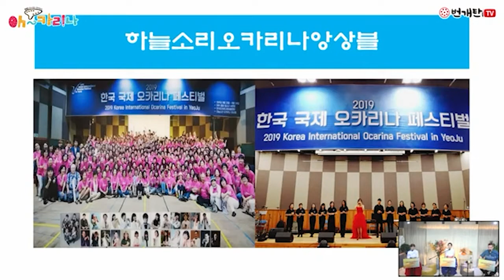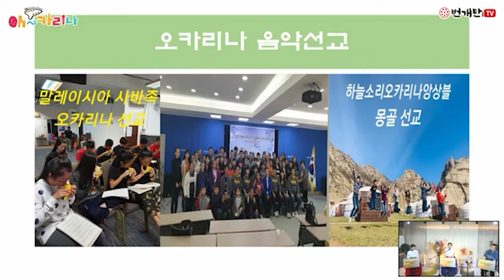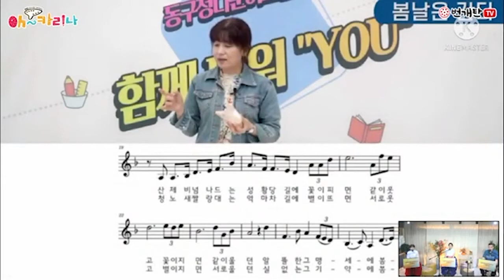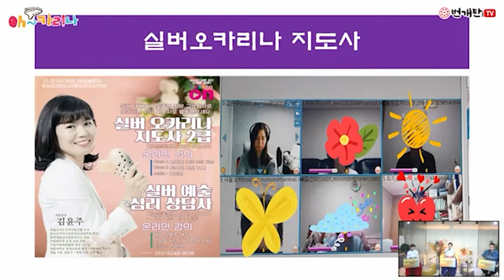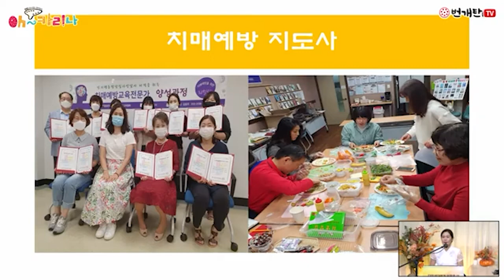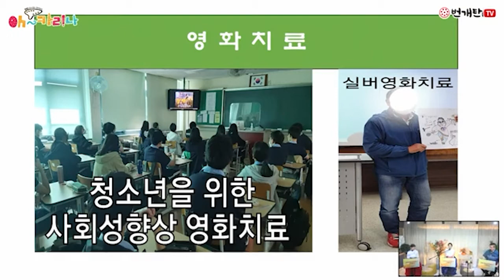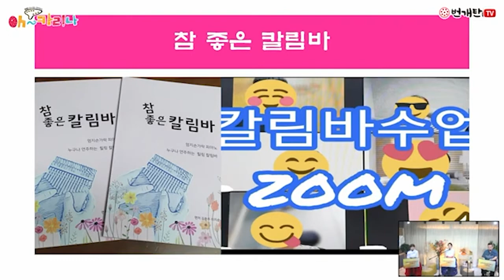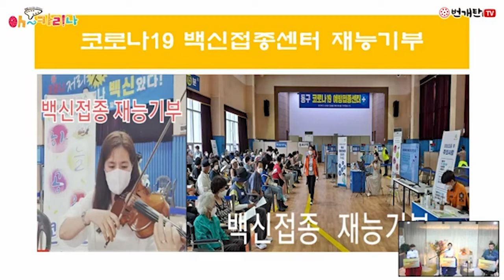번개탄 TV ★oh~카리나48회★ 김윤주,이지순, 박봉규 오카리나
천사와 나무꾼

번개탄TV​김윤주 이지순 박봉규​